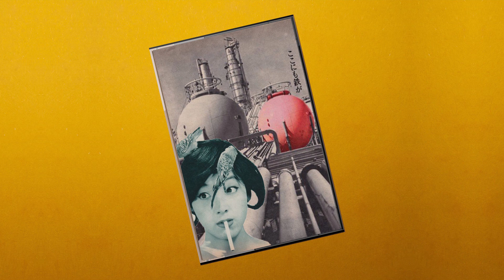kabocha - night palms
Track 02 off of kabocha's 2015 tape "Tokyo Velvet [SC02]"